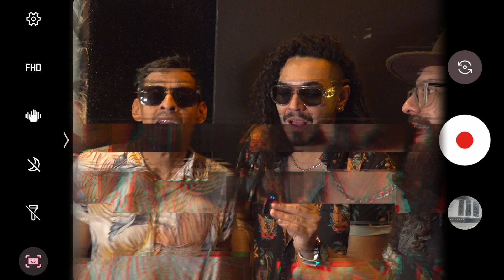Así se Vivió la Increíble Fiesta Magenta de SMARTFILMS y KENKE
Así se eligieron los 3 ganadores de la convocatoria de Kenke, quienes brillaron en el escenario durante la increíble Fiesta Magenta organizada para la Comunidad SMARTFILMS. Gracias a nuestro aliado Kenke por su compromiso con el talento joven, incentivando la creatividad de los artistas emergentes y dándoles la oportunidad de mostrar su arte en este evento único.